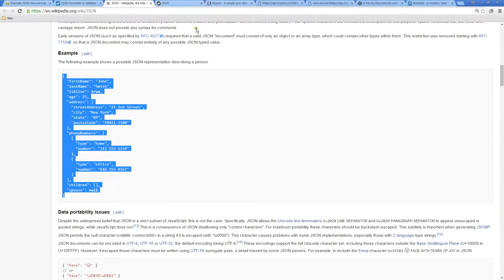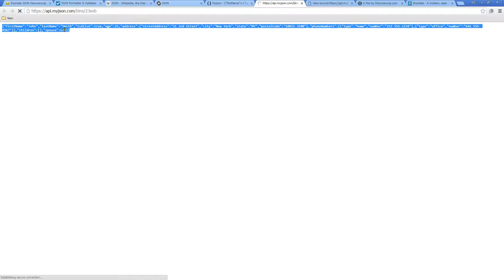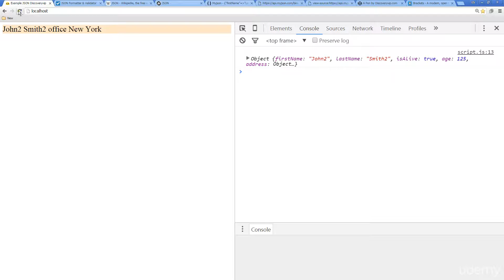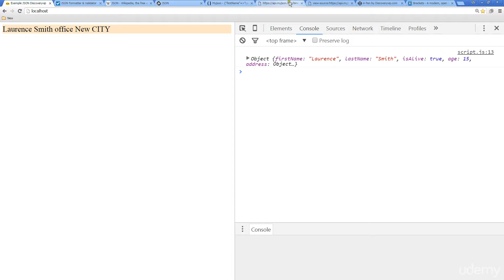JSON Basics AJAX call to JSON file to return data as object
JSON Course covers everything from start to finish to get you using JSON quickly!
•Learn the basics of JSON
•JSON structure data of delivery
•basics of JavaScript object data
•using Json data in your HTML pages
•object data from JSON
•Learn how to access external files
•output object data and return data
•Access return data
•the of looping return data
•creating Dynamic PHP JSON
•contact access to PHP Json files
•and a whole lot more